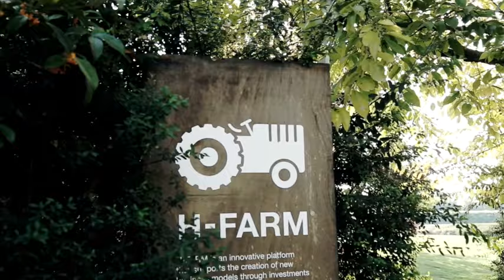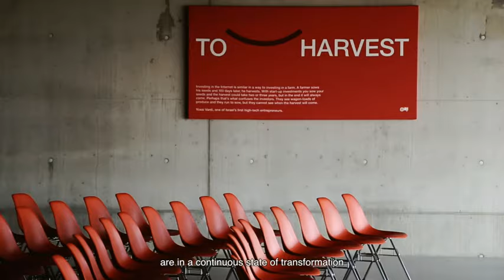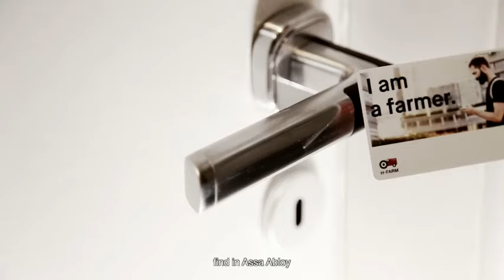H-Farm selected Aperio® wireless locking technology to upgrade its AXIS access control system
H-Farm is one of Italy’s most innovative companies, focusing on digital transformation. One recent transformation involved access control – for its own offices. H-Farm interior doors are now secured with Aperio® wireless handles, escutcheons and locks integrated with the AXIS A1001 Network Controller. The H100 handle packs the flexibility and affordability of Aperio® wireless access control into a cleverly designed door handle. Its standard battery slots inside the handle, ensuring a minimal footprint.

Learn more how Aperio® helps companies to extend their access control system